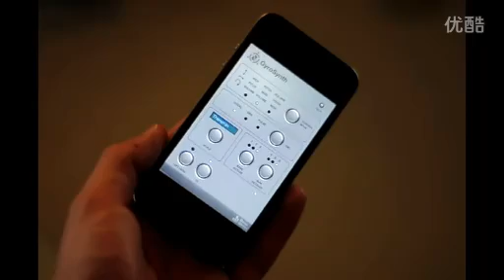GyroSynth iPhone Gameplay